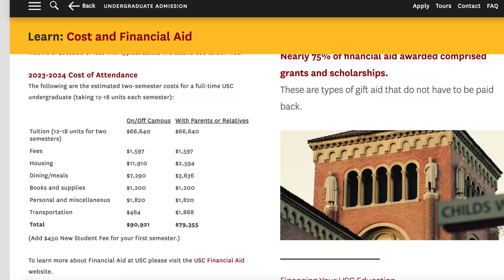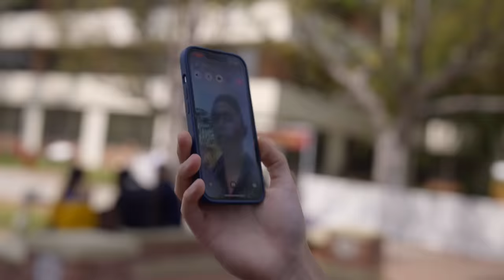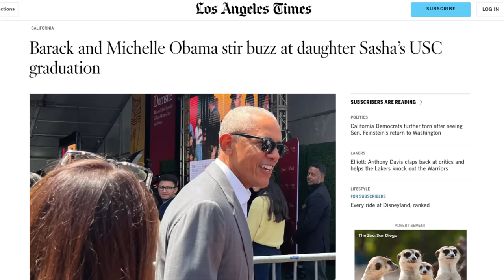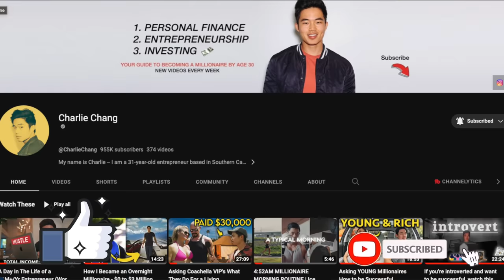Asking USC Parents What They Do For a Living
Is USC worth $90,000 a year? In this video, I interview USC parents about what they do to be able to afford their kid's tuition, advice for the younger generation, and a bunch of other business/entrepreneurship insights! College has gotten super expensive over the years (1 year at USC on campus is over $90k per semester 🤯) and I've always wondered how parents were able to afford that kind of stuff for their children. I loved making this video and want to thank all the parents I talked to for taking time away from their families to talk to us.

SoFi Checking & Savings: Get up to 4.20% APY, pay no account fees and earn $250
when you sign up and set up direct deposit. Terms apply.

USC is known to be expensive, and the parents are known to be absolute ballers. College scandal aside, I wanted to see what parents really do and see how they were able to raise successful, intelligent children who were all graduating on the day I filmed this. I went to UCLA myself but never had that whole rivalry thing against USC - maybe because my parents went to USC - and so this was a very fun video to finally get to make.

Be sure to watch through the entire video to follow along with me as I talk to a ton of successful parents, many of whom were CEOs and business owners, as well as all the obstacles I had to get over while filming this video. I hope you guys enjoyed this video! My goal with the channel is to motivate you guys with success stories from other people that are crushing it in life, so that you can achieve the same success, and avoid their mistakes.

-Charlie

Timeline:
0:00 - Intro
1:01 - Andrew
2:27 - Heidi
4:08 - Janardanan
5:29 - I Called My Mom (USC grad)
6:07 - Jim & Colleen
7:43 - Getting Chased By Security
8:12 - Lee
9:23 - Eric
11:08 - Sharon
12:20 - Victor
14:00 - Farroh
16:14 - Alapasha
17:08 - Andrew
18:12 - Outro